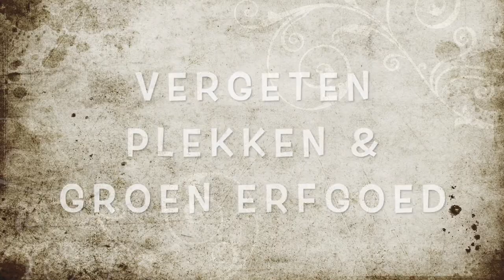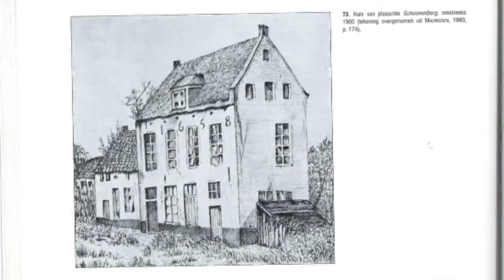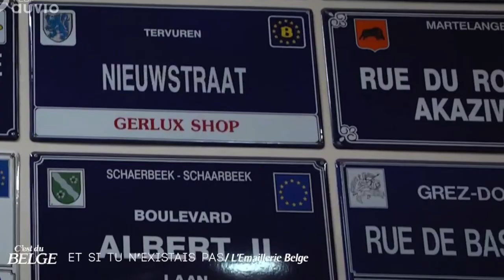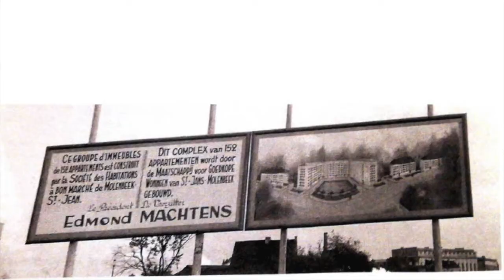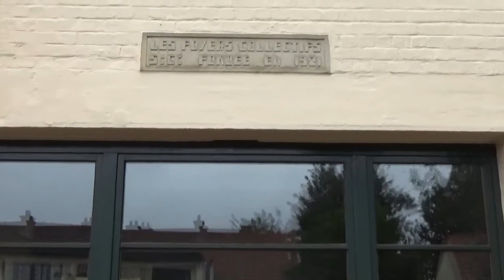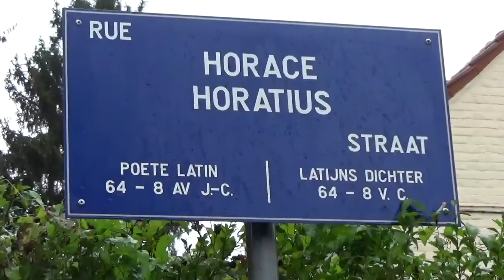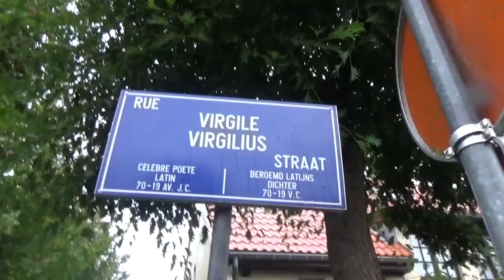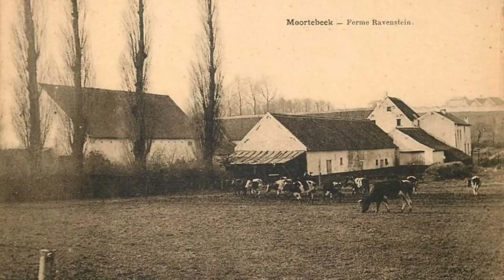Onze Buurtambassadeur 2022 met bloopers